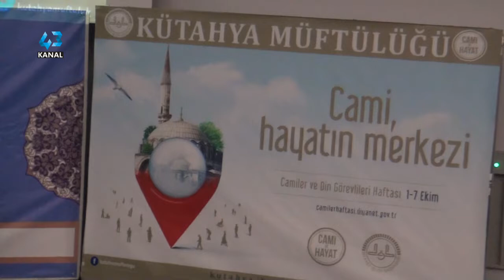1-7 EKİM DİN GÖREVLİLERİ HAFTASI